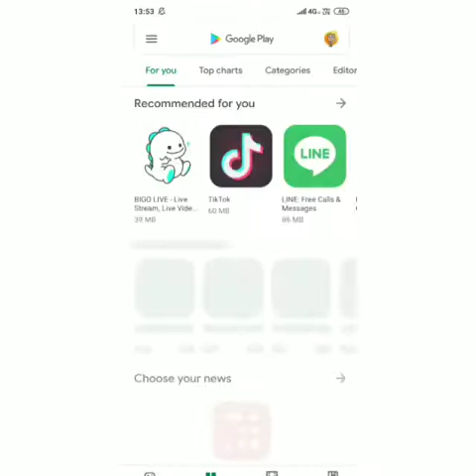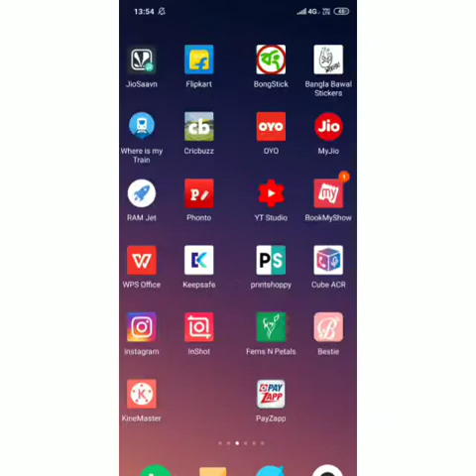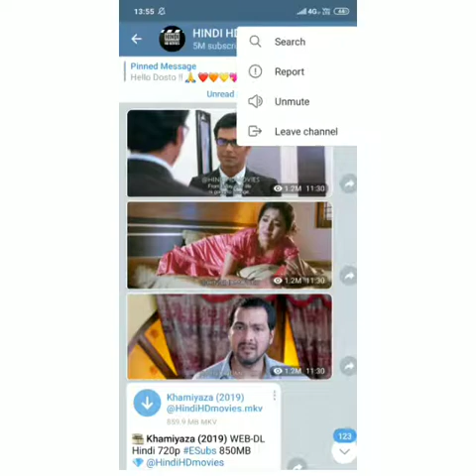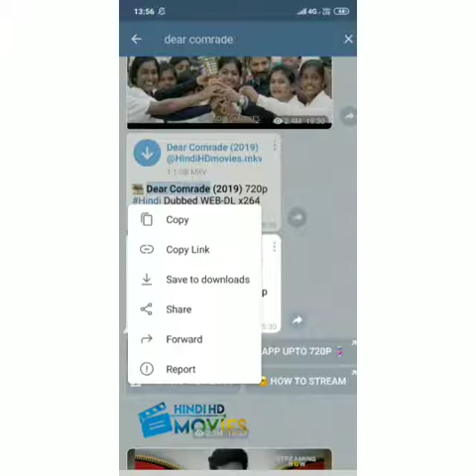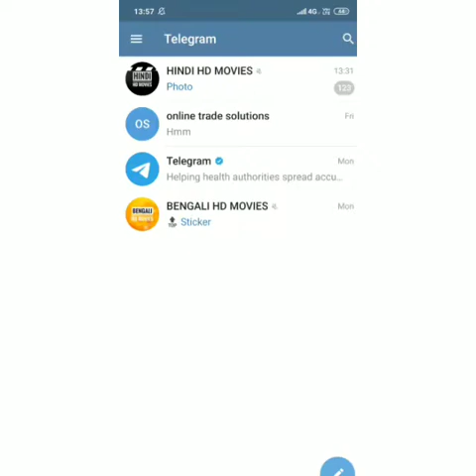How To Use Telegram App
Hi guys,

In this video, I have discussed how to use telegram app.